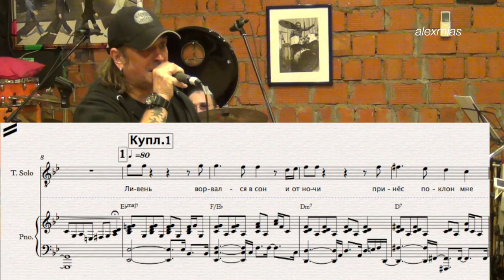Ливень (репетиция). Группа "Автограф" и оркестр Сергея Мазаева.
Группа "Автограф" и оркестр Сергея Мазаева.
5 декабря 2018 г.
Переложение на оркестр и видеомонтаж - А.Мясников.